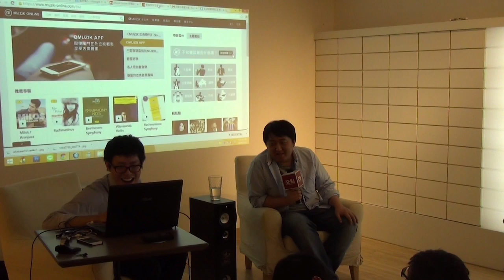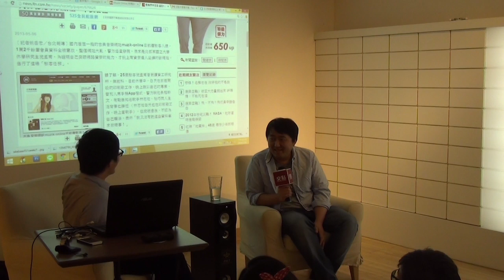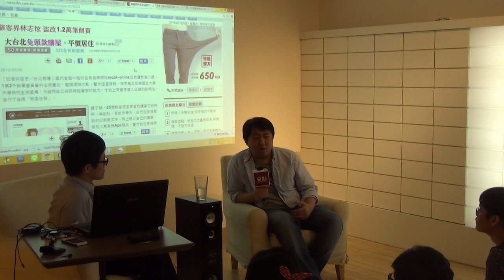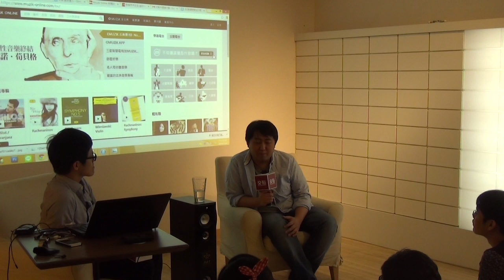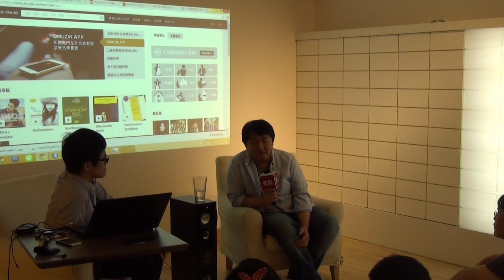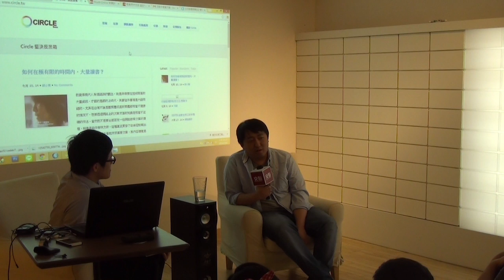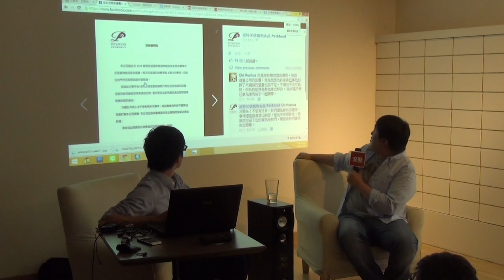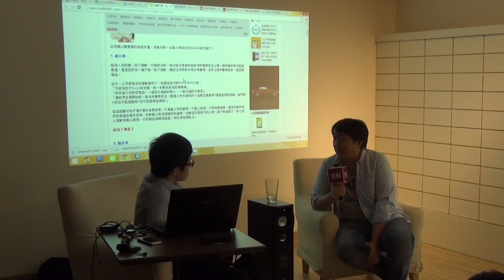創業沙發7月 - 徐有鍵 - 共同創辦人的老二哲學